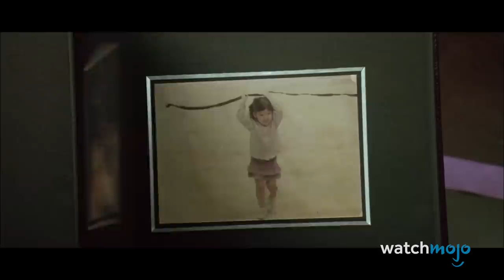Top 20 Spoilers That Ruined Movies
These are the types of flicks that are best approached cold. For this list, we’ll be looking at major spoilers that have the potential to completely ruin a film. Our countdown includes "Oldboy", "Harry Potter", "Fight Club", “Now You See Me”, “Shutter Island”, and more! Did you know about these spoilers beforehand? Did it ruin or enrich the experience?